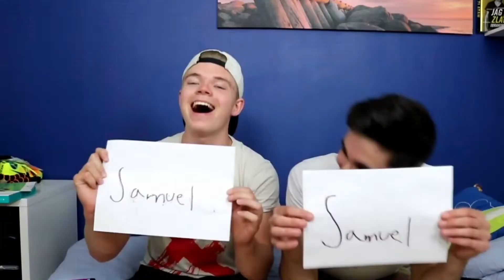Väg inte maten, ÄT DEN! #3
JA, detta är gamla fifaludde kanalen. Ni kan fortfarande titta in 13 åriga Ludivg:)))